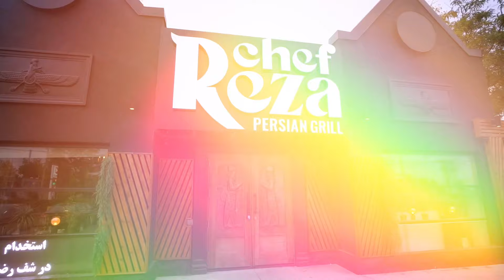We are super excited to serve you the Best persian Breakfast ever!